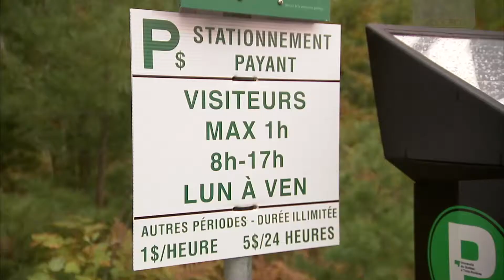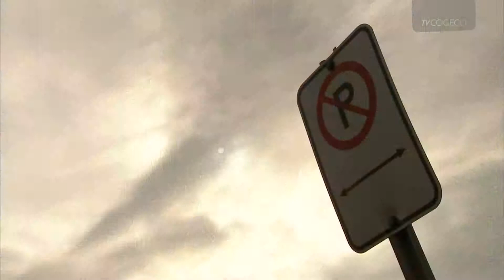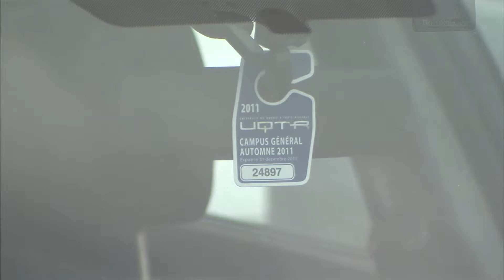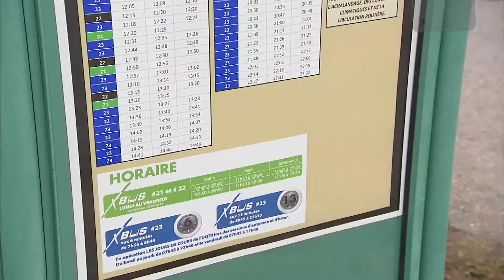Stationnement_QT_MR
L'on s'informe sur les nouvelles règles de stationnement à l'UQTR.